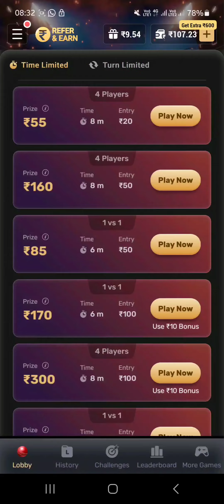Lover#Luck#Amazing Win#Super WIN#Ludo Lover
Enjoy My CHENAL
I AM not PROMOTER Any Web Game
Just A fun And WIN Game ...Thank you...